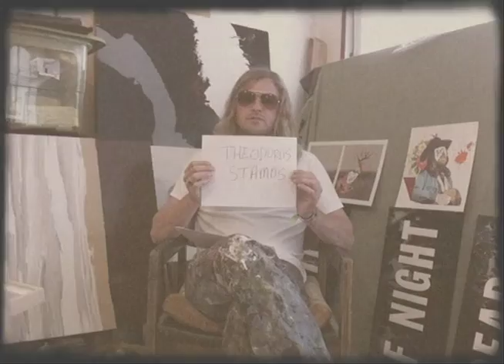David Phillips for Hook & Line Magazine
Los Angeles Artist David Phillips for Hook and Line Magazine